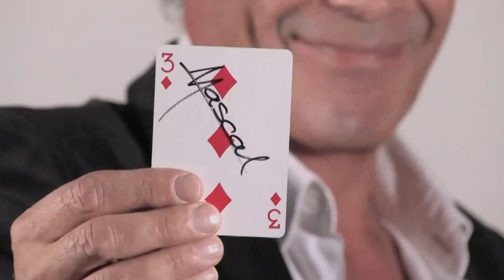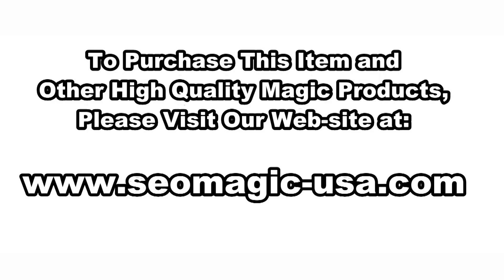Poche A Poche by Jean Pierre VALLARINO / SEO MAGIC USA